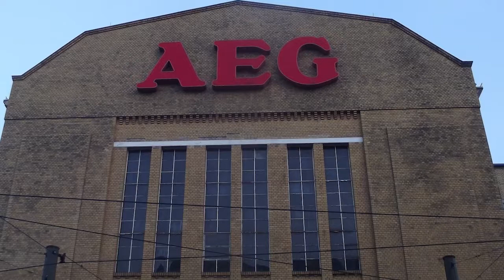AEG Schöneweide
Treptow-Köpenick TV zeigt in schönen Bildern die AEG- und Rathenauhallen in Schöneweide.
Architekturimpressionen im Dezember 2014.